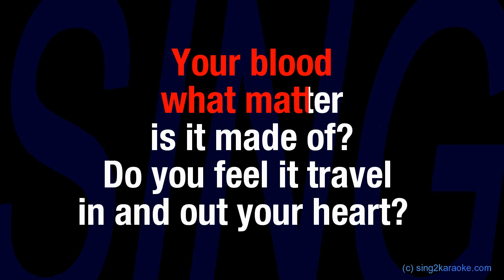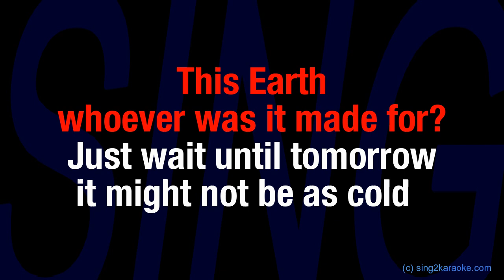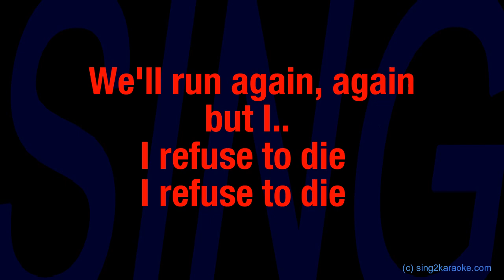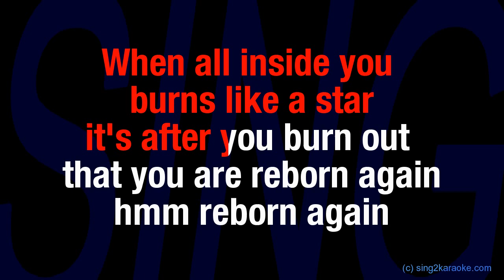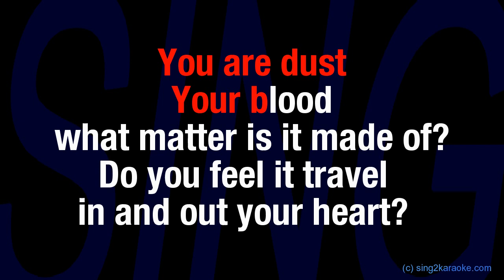Aurora Your Blood ( Karaoke Version King with sing along Lyrics )